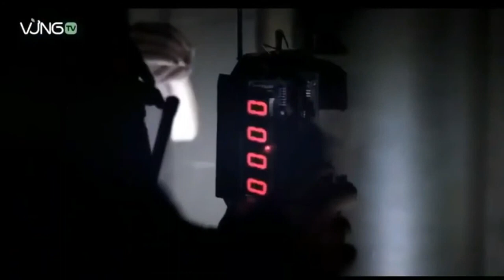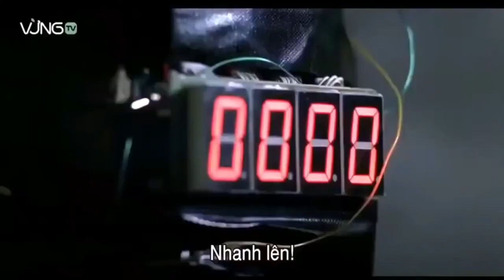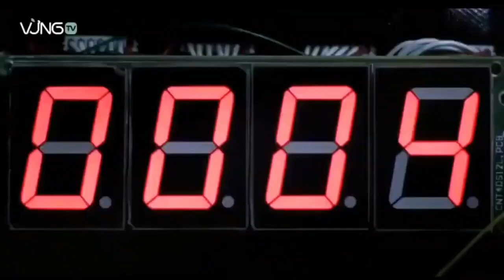ACTION MOVIE 2023 FULL MOVIE ENGLISH ACTION MOVIE 2023